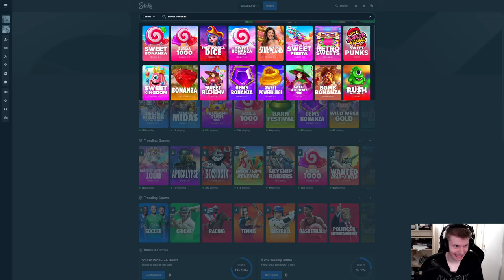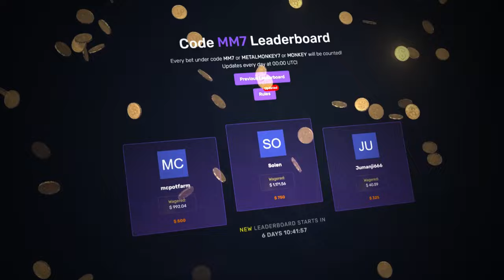Which SWEET BONANZA slot is the BEST?!